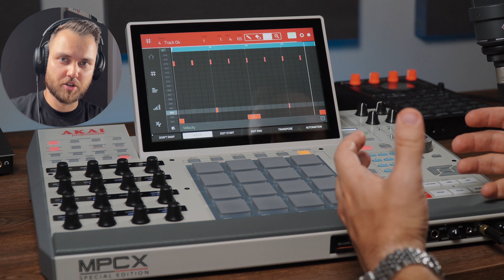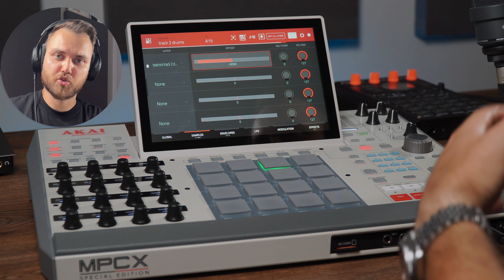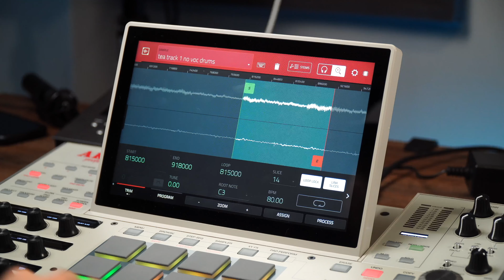Барабанные паттерны в хип-хопе | Улучши свой проект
Сообщество Akai в ТГ: mastakraftgroup

00:00 - Вступление
00:16 - Начинаем с простого
01:50 - Делаем барабаны интереснее
04:58 - Лайфхак для хэтов
06:06 - Пробуем свинг
06:50 - Рисунок Trap барабанов
07:37 - Продолжение с котом